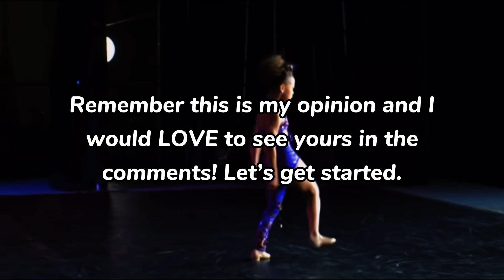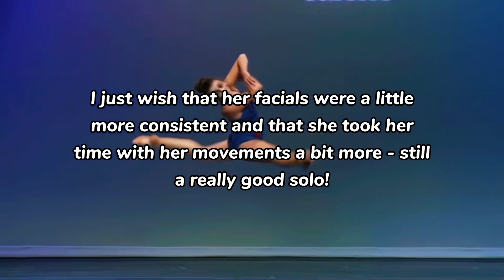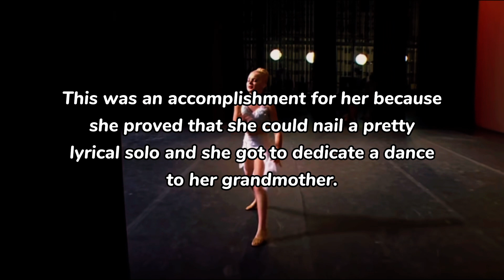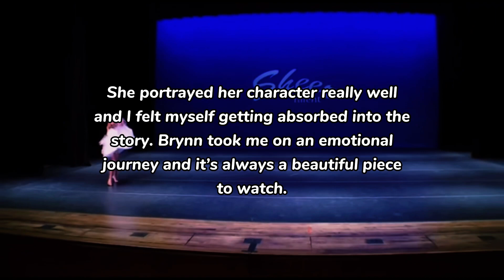Collab! Ranking ALDC Obsession’s favorite solo from each dancer (Comments in db - flash outro)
Remember to check out ALDC Obsession’s channel!

People credit to DanceMomsFan43